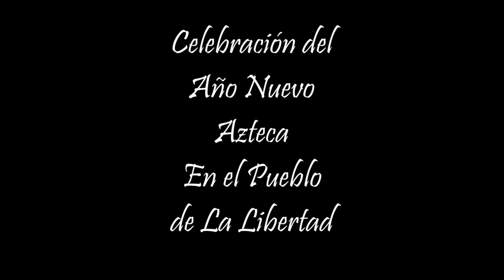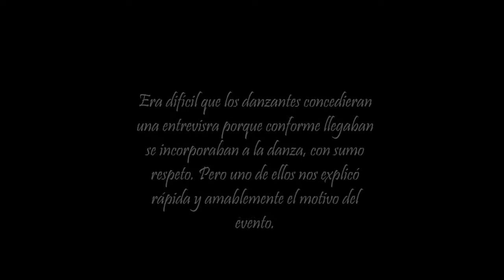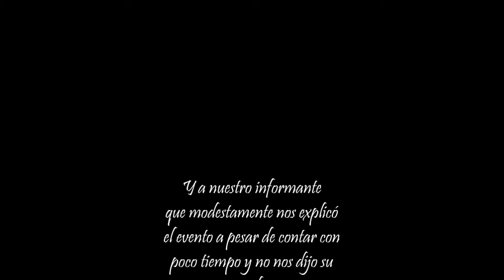Celebración del año nuevo azteca 2020 Volcán Cuexcomate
El pasado día 11 de marzo de 2020 se llevó a cabo una ceremonia con danzantes de danza prehispánica de varias partes de México para celebrar el año nuevo Azteca en la explanada del volcán Cuexcomate en Puebla, México. Esta bella ceremonia rescata nuestras raíces. Agradecemos a quienes amablemente nos explicaron este evento que presenciamos con sumo respeto por nuestra cultura, que gracias a gente como esta se mantienen vivas.